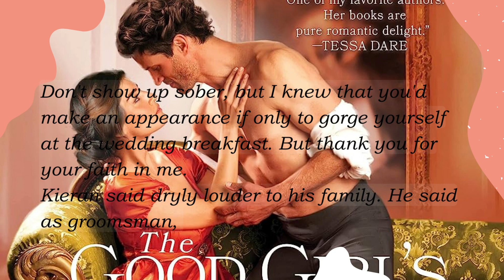Amazon Book Review